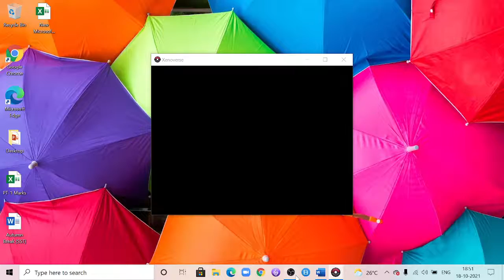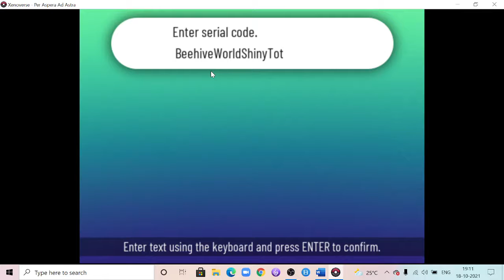Battling with my Mom to convince her! Pokemon Xenoverse #2! Volcanic gamerz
So that`s it for this video. So, if you end up liking this video please SUBSCRIBE and also be sure to hit that like button.In this video lets go with a small like goal which is 14 whole likes.